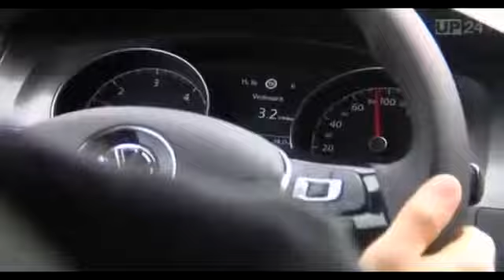Der sparsamste Golf aller Zeiten